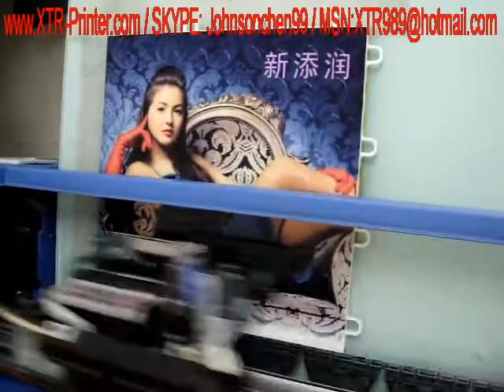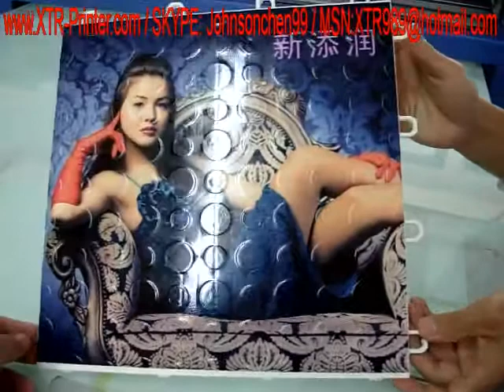Engraving ABS PVC Acrylic Plate eco-solvent inkjet pad-printing machine flatbed pad DTG printer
1) EPSON DX 5 head
2) 8 colors : Cyan, Magenta, Yellow, Black, Light Cyan, Light Magenta, Light Black, Light Light Black
3) print height: 10cm
4) direct to print on garments fabric tshirt pp pu pvc abs eva acrylic glass wood metal marble mobile phone case silicon  without film